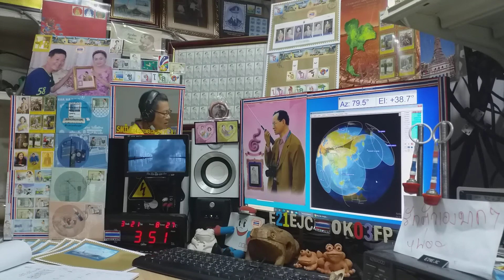JR3KQJ cw qso with E21EJC on Satellite DOSAAF-85 (RS-44) 21 MARCH 2021